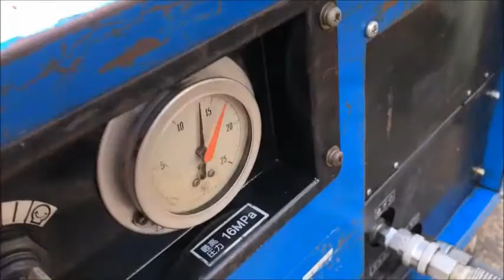シンショ― 防音型 パワージェツター 水圧160Kgf/c㎡ 吐水量14L/分 エンジン 高圧洗浄機 SJE-1616SA 使ってみました